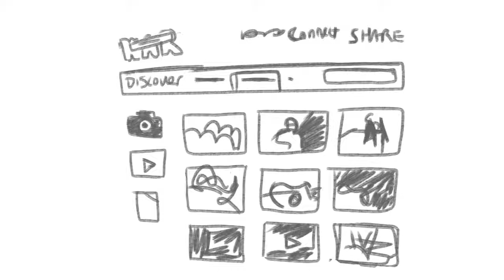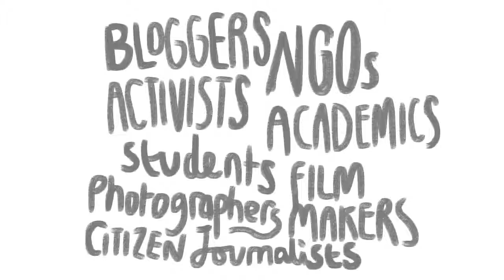In Place of War العربية HD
Find out more about the In Place of War digital platform and how you can use it to share your creative work, extend your network and share best practice.